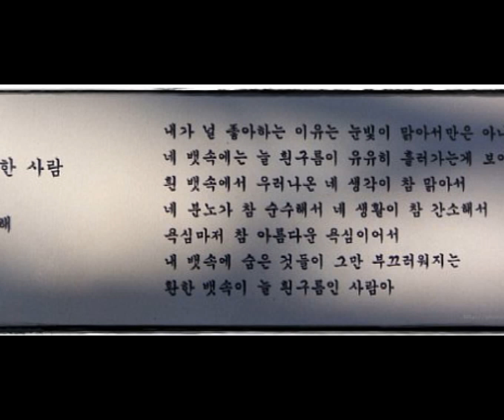박문옥-뱃속이 환한 사람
설명 글 - 박노해
          곡.노래 - 박문옥
          박문옥 2집(운주사 와불곁에 누워)
          쟝르 - folk